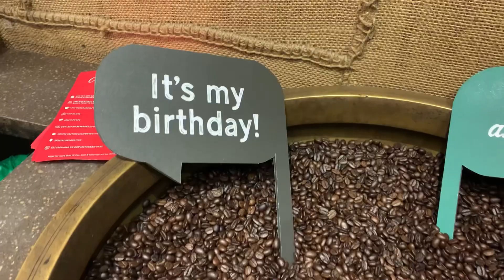Nungdang wairam hangchit langba with my ❤️ahanba Starbucks thakpa thaktaba wari😂tanivlog